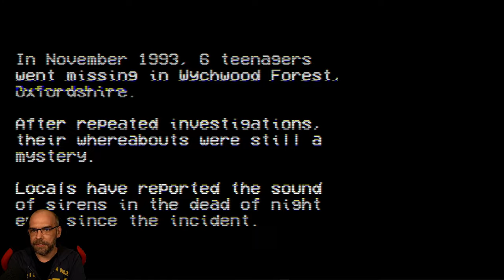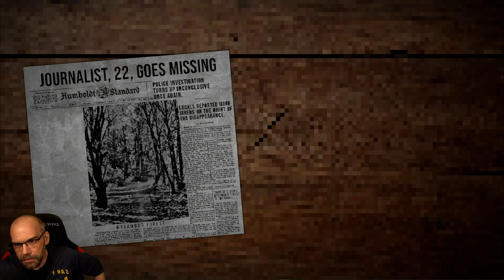THE LEGEND OF SIREN HEAD | Short Siren Head Indie Horror Game [German Let´s Play]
Wir schreiben das Jahr 1998. Sie sind ein Journalist namens Samuel Miller. Sie sind fasziniert von einer Reihe von verschwundenen Personen im Wychwood Forest, Oxfordshire, und haben es sich zur Aufgabe gemacht, die Ursache zu untersuchen und zu dokumentieren, um ein für alle Mal herauszufinden, ob die Gerüchte wahr sind.

▪ TITEL: THE LEGEND OF SIREN HEAD
▪ PLATTFORM: PC
▪ GENRE: Psychologischer Horror | Indie-Horror
▪ RELEASE: 2022
▪ STUDIO: Asmodeus Digital
▪ PUBLISHER: Asmodeus Digital